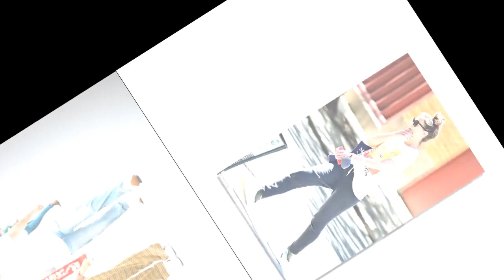Katie Holmes beams with joy as she steps out in NYC with mystery man 697841